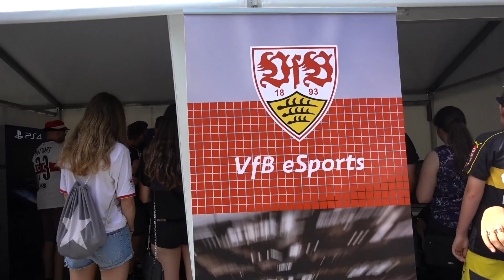Unser ERSTER Arbeitstag beim VfB Stuttgart !! Was sagt ZIELER dazu ??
Unser ERSTER Arbeitstag beim VfB Stuttgart !! Was sagt Ron Rober ZIELER dazu ??

VGO-Shop Schneller und Sichere Versand !
Die CREW:
►► FOLGT UNS HIER (um nix zu verpassen) :
★ Unterstützt uns
►Unser Equipment:
☆Fifa18 Xbox One
☆Fifa18 PS4
☆Das Beste Micro
☆Gute Kamera
☆PSN Card
☆Xbox Live Guthaben